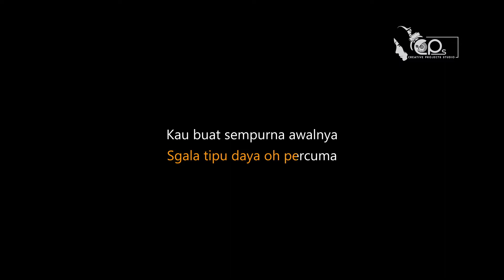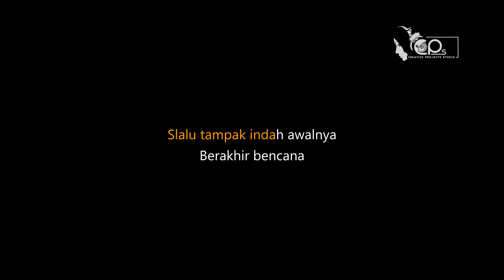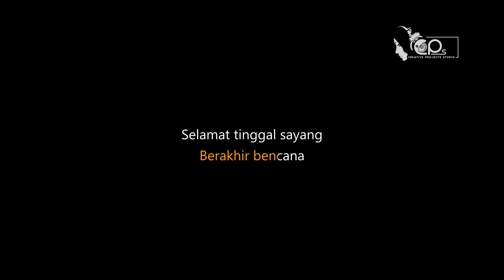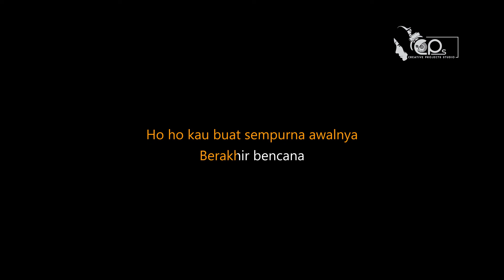COKELAT - KARMA Karaoke Lirik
"KARMA" Originally by Cokelat Band | Creative Projects Studio

Share & Like if you like this cover.

Edited, Mixed & Mastered by airawan at Creative Projects Studio, Jakarta.